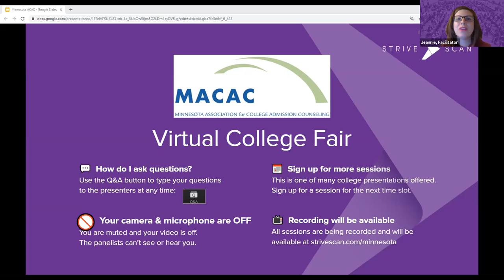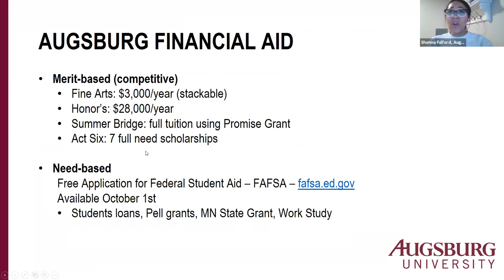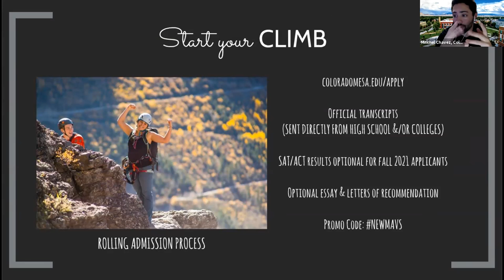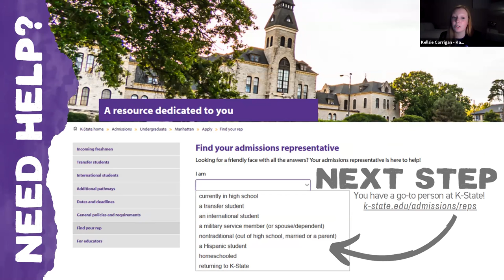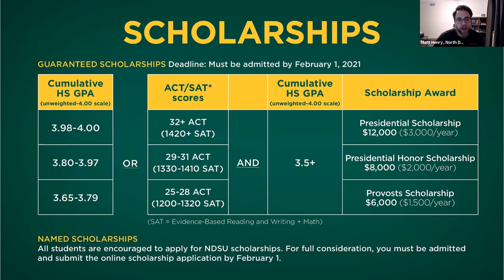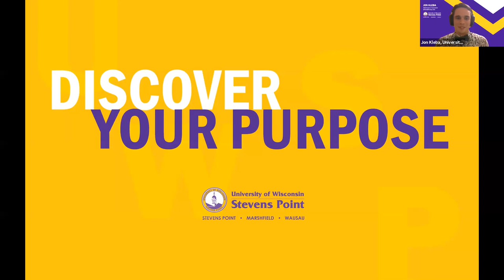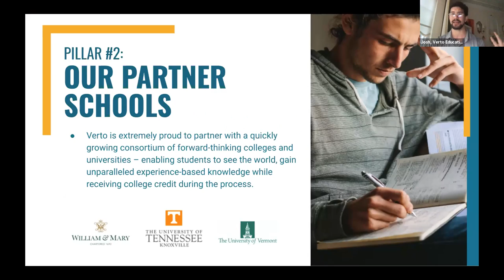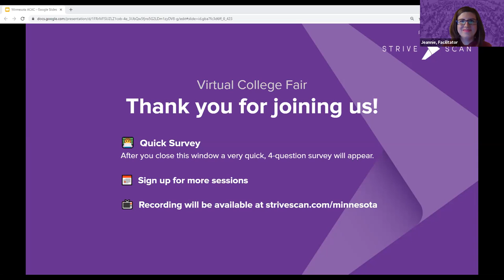Session C2 - MACAC Virtual College Fair - March 10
In this session, you will hear from the following institutions:

Augsburg University
North Dakota State University (NDSU)
University of Wisconsin - Stevens Point
Verto Education